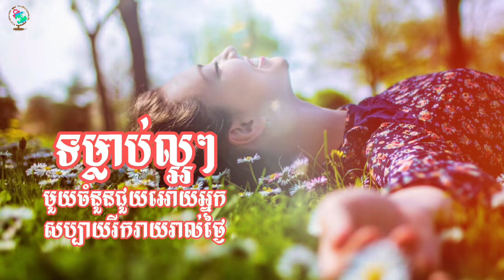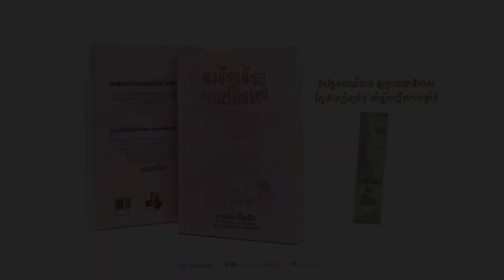ទម្លាប់ល្អៗមួយចំនួន ជួយឲ្យអ្នកសប្បាយរីករាយរាល់ថ្ងៃ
សុភមង្គល គឺជាអ្វីមួយដែលមនុស្សគ្រប់ៗគ្នាអាចទទួលបាន ហើយវាតែងតែស្ថិតនៅខាងក្នុងអ្នកជានិច្ច គ្រាន់តែរង់ចាំអ្នកទទួលយកវានឹងបញ្ចេញវាមកខាងក្រៅតែប៉ុណ្ណោះ ។